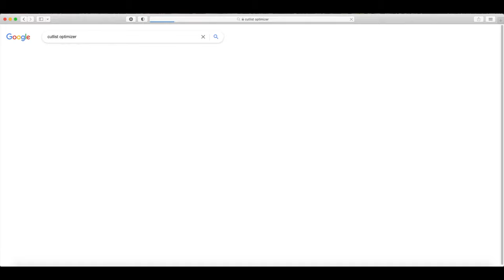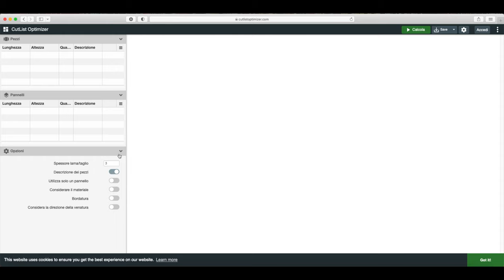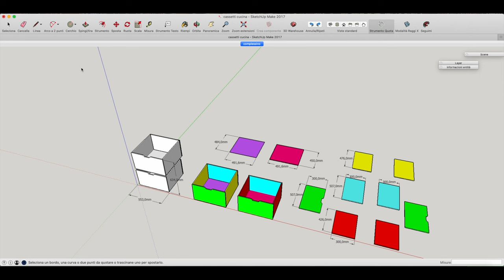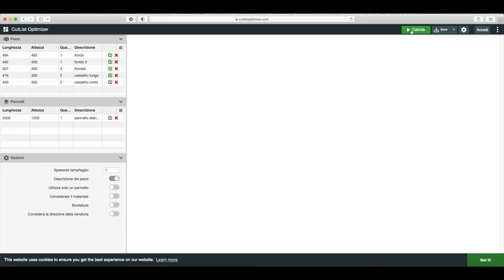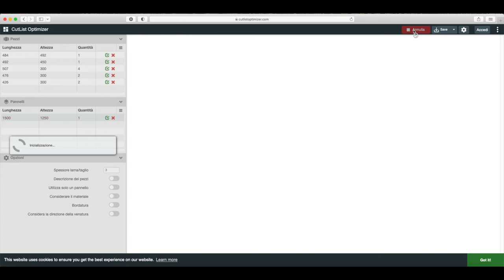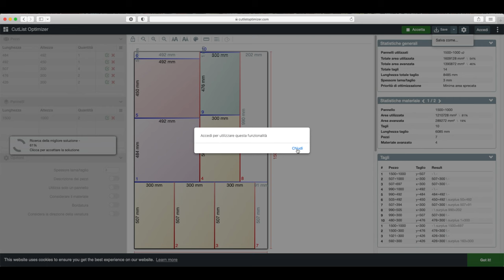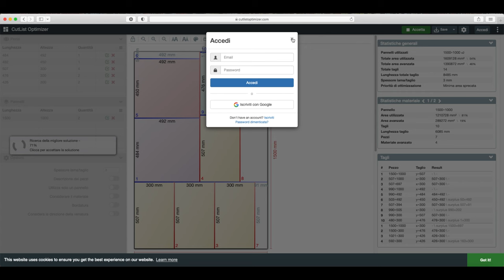Come risparmiare tempo e denaro in un progetto fai da te! progetta quello che fai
"Misura due volte, taglia una sola" - Questo è il primo consiglio che tutti avranno sentito almeno una volta nella vita... in questo video mostro come procedo quando devo realizzare un progetto fai da te⬇️⬇️⬇️CLICCA SU MOSTRA ALTRO⬇️⬇️⬇️

RIVENDITA LEGNAME ONLINE: bricolegnostore.it

E PDF GRATUITI